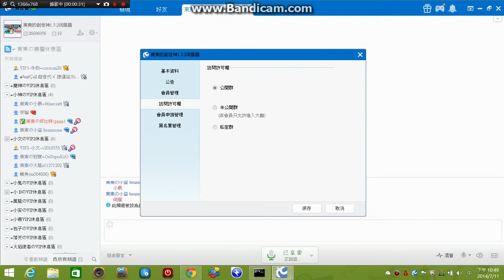《東東》伺服 RC 26696956 介紹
歡迎喜愛 RC 創世神 的人
加入本群 本服喔